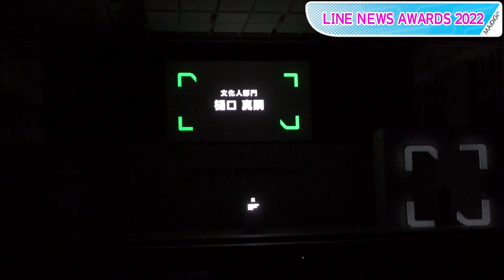樋口真嗣監督「背中を押してくれる人」に感謝 新作の構想は？ 「LINE NEWS AWARDS 2022」文化人部門受賞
映画「シン・ウルトラマン」を手掛けた樋口真嗣監督が12月14日、東京都内で行われたニュースサービス「LINE NEWS」が今年を彩った人を選出・表彰する「LINE NEWS AWARDS 2022」に登場。「文化人部門」を受賞した。

　芸能・文化・スポーツ・音楽など、各分野でNEWSになった「話題の人」LINE NEWS AWARDS 2022や、社会課題を工夫して伝えた「記事」、LINEユーザーに支持された「メディア」を、「LINE NEWS」が独自の基準で選出・表彰する祭典。「アイドル部門」「アスリート部門」「アーティスト部門」「芸人・タレント部門」「俳優部門」「文化人部門」の6部門の受賞者を発表した。